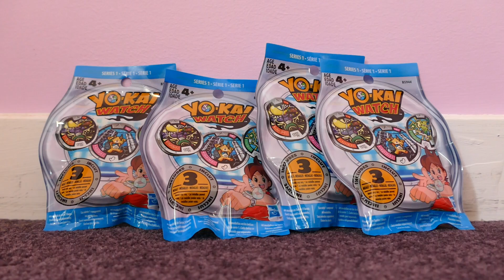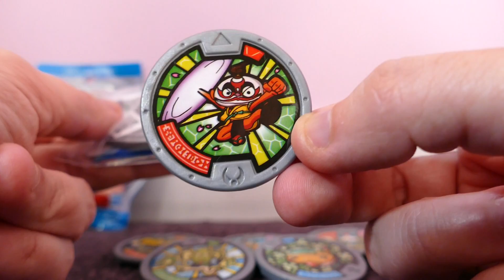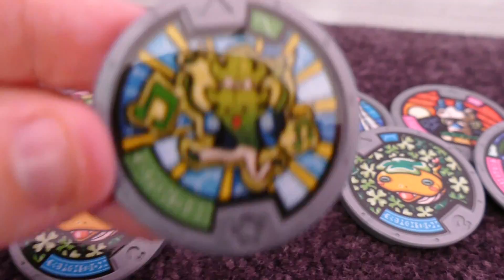Yo-Kai Watch Medals, Blind Bags - Series 1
Another lot of Yo-Kai Watch medals, series 1.  Kids and I are desperately trying to finish the series 1 set before a certain someone's birthday!!!

We love to open toys here and love to share!